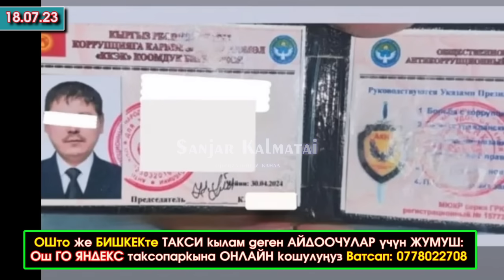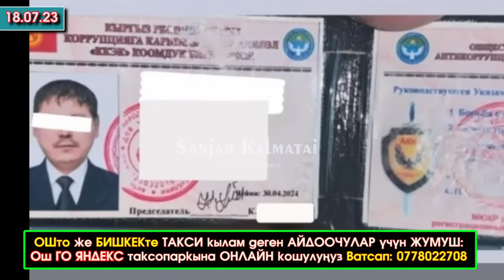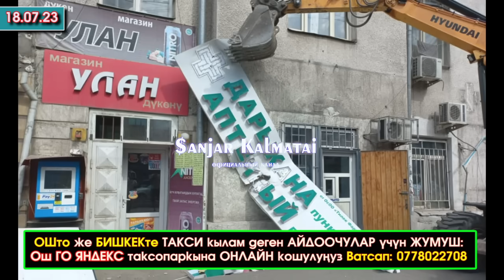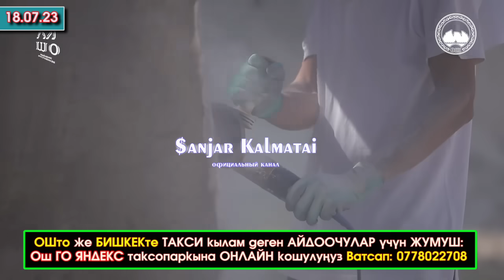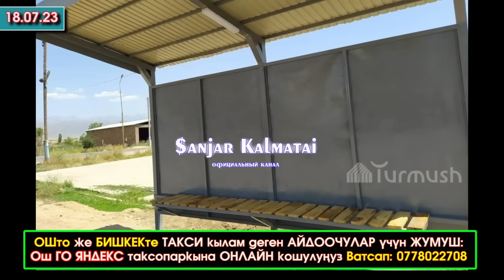Кара-Сууда АКУШЕР-гинеколог САБАЛЫП/Ажо АРАБИЯга КЕТИП/СПИКЕРдин ИНИСИ аким БОЛУП/Төшүн ЧОҢОЙТОМ деп